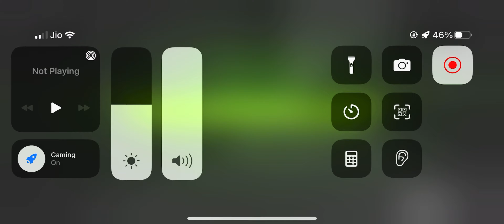4K Video | Fastest Death in Apex Legend Mobile